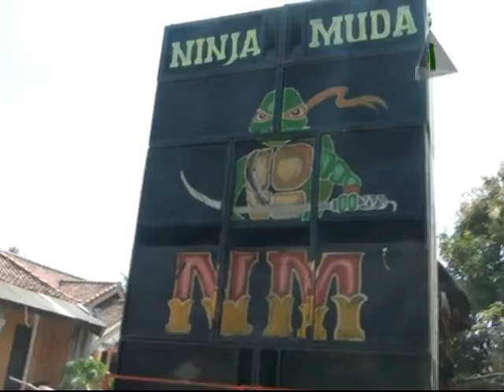Panorama Singa Dangdut Ninja Muda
Arak-Arakan Singa Dangdut Ninja Muda - 22 September 2014 - Desa Cibrengkok RT. 12/04 Kecamatan Kandanghaur Kabupaten Indramayu - Dalam acara syukuran khitanan : Riski - Putra Ibu Herlia (Kel. Besar Bp. Sarwadi - Ibu Darmi almh) -